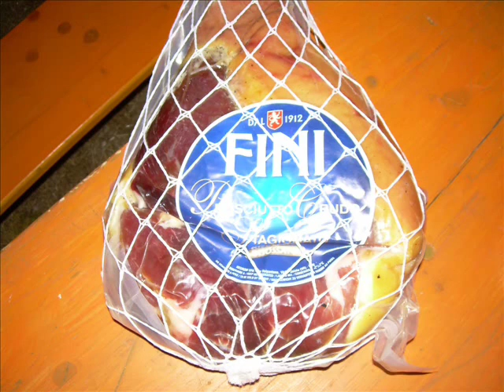Torneo Pescosolido Agosto '09 Gruppo Grappa Sora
Video in ricordo del Torneo dove la squadra si è classificata terza su 12 squadre partecipanti